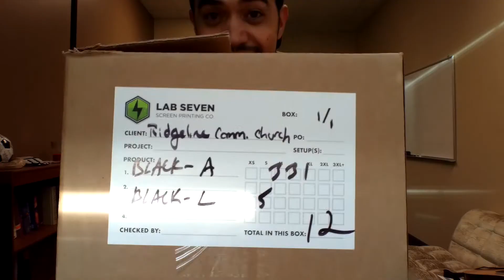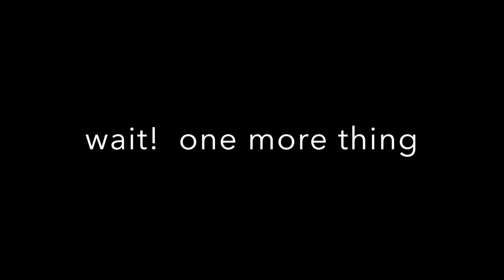Day 6: Job 10-13 and new Ridge ONE shirts